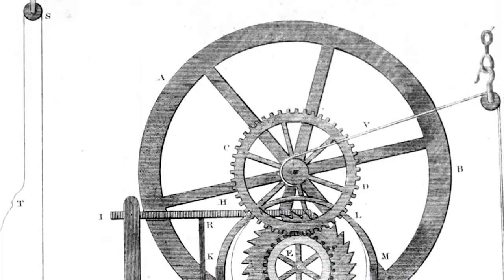VASE CEO on History Channel's "Modern Marvels"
VASE CEO, Vincencia Adusei is featured on History Channel's "Modern Marvels"